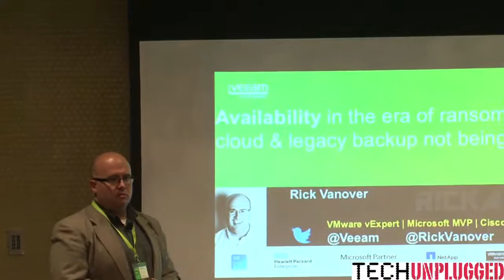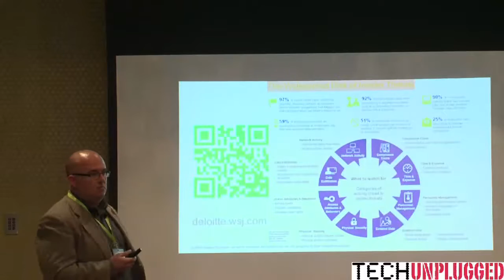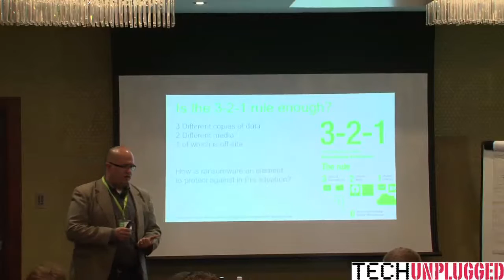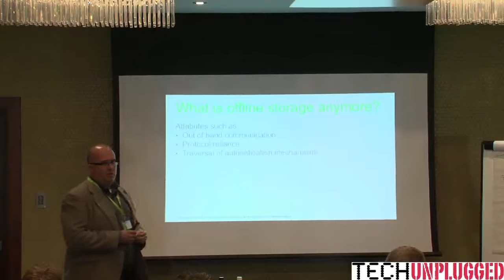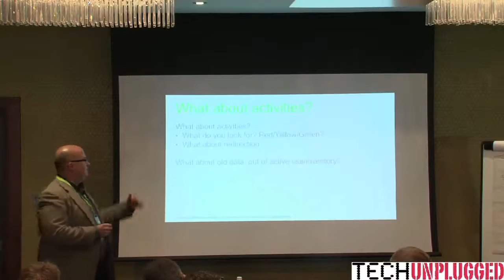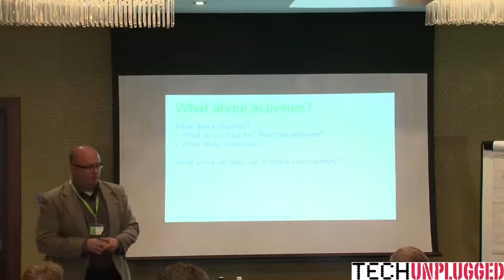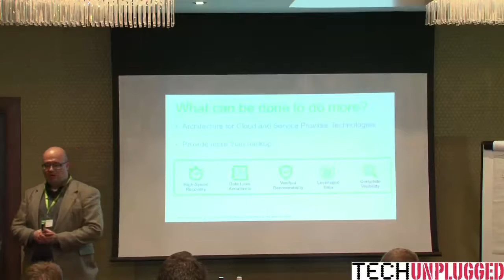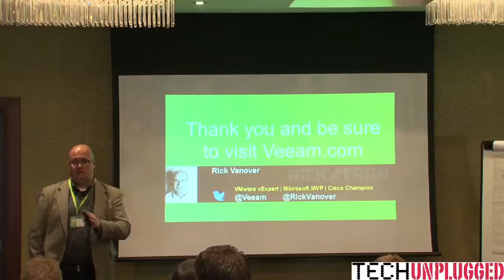Availability in the era of ransomware, cloud & legacy backup not being enough - Rick Vanover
A very interesting presentation about the new challenges in data protection.